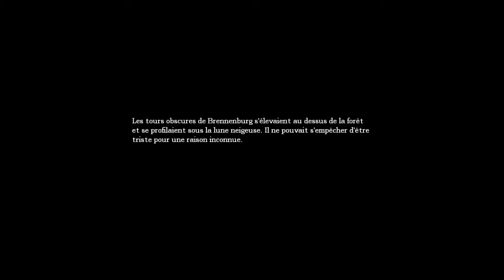Amnesia : The Dark Descent - Pardonnez-moi, j’avais tort [Let's Play FR Part.13]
Salut !
Aujourd'hui on se retrouve pour Amnesia : The Dark Descent, 1er Let's Play sur la chaîne.
Amnesia est un survival horror développé par Frictional Games, sorti en 2010.
Nous incarnons Daniel, amnésique.